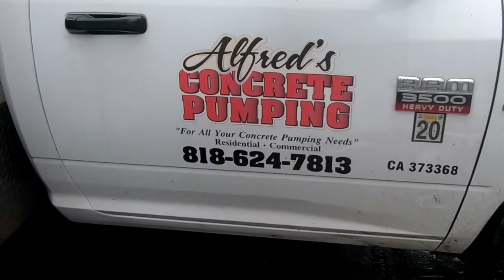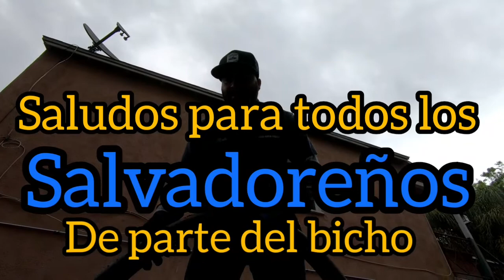Cómo llenar una pared de bloques con concreto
De esta manera se muestra cómo se hace un relleno de paredes de Bloque con concreto usando una pompa para elaborar un trabajo más rápido y más aseado gracias por mirar mis videos les agradezco mucho la ayuda Espero que compartan mis videos y hasta la próxima